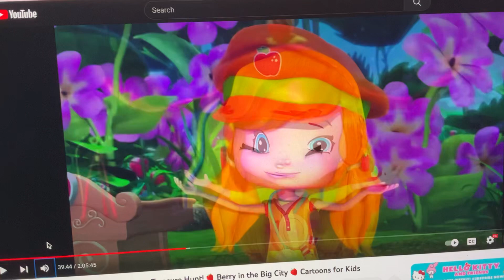Strawberry Shortcake - Fabulous Apple Dumplin